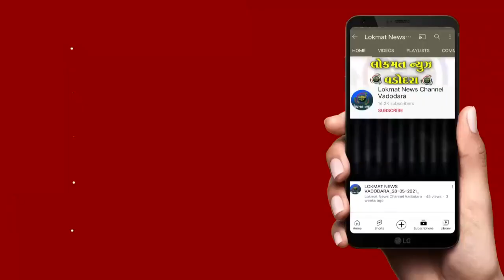હરિયાણાની ઘટનાને લઇ VHP અને બજરંગ દળ દ્વારા વિરોધ પ્રદર્શન કરી કડક કાર્યવાહીની કરી માંગ